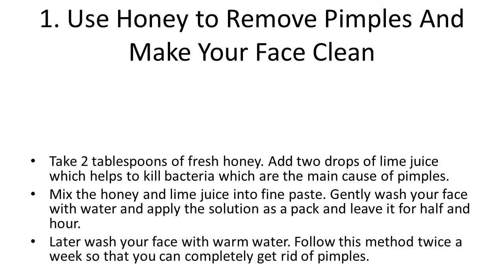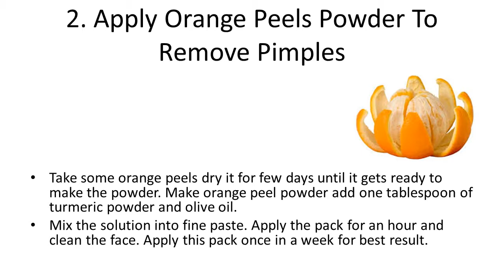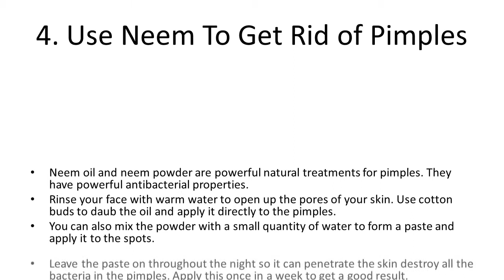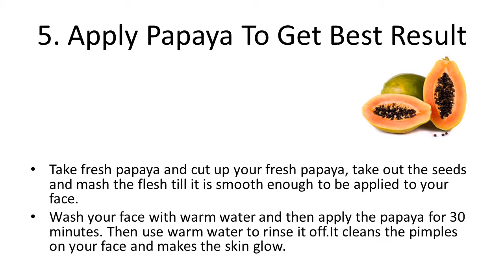Natural Home Remedies to Treat Pimples within 2 Days